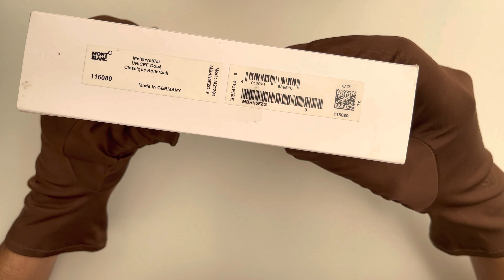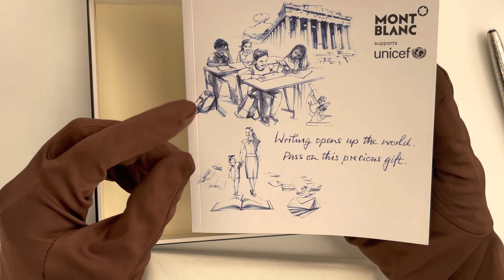Montblanc Meisterstuck UNICEF Doue classique rollerball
New fullset